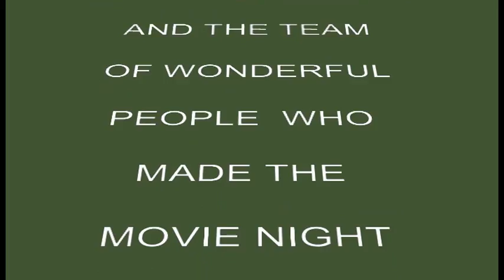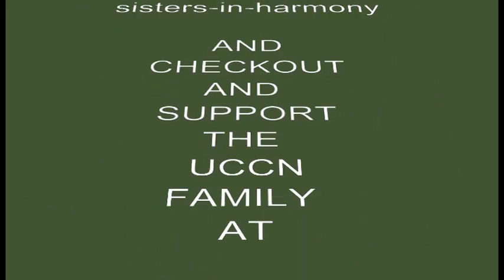PART 2 OF BROTHER KHALIL MAASI IN NEWARK, NJ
BROTHER KHALIL CONTINUES THE CONVERSATION